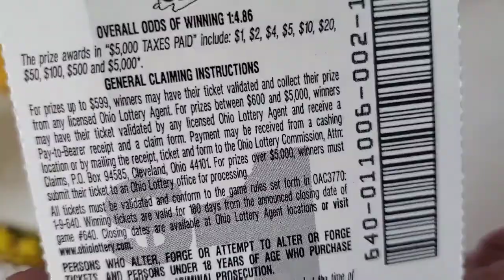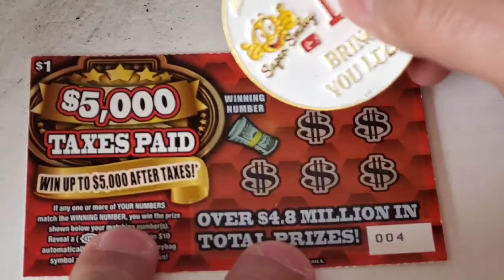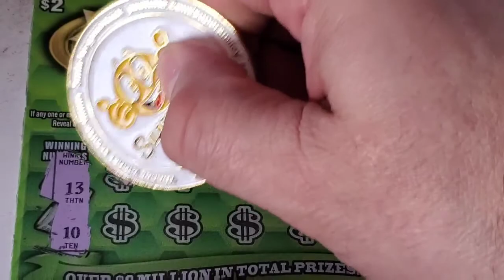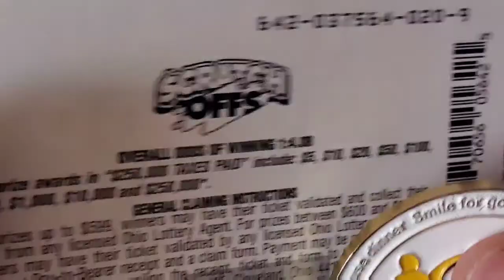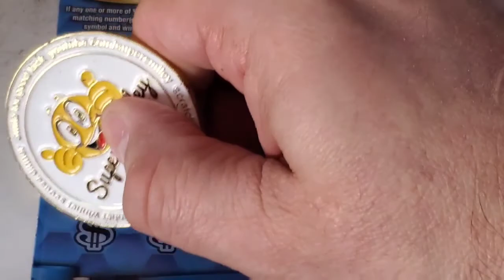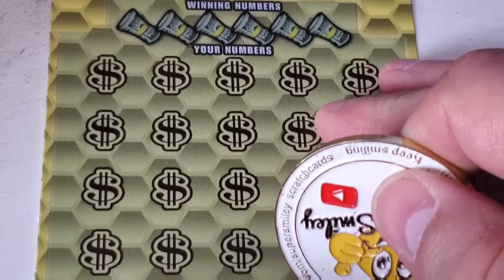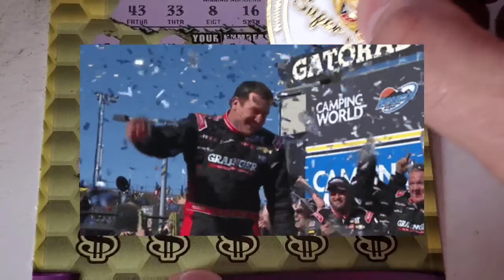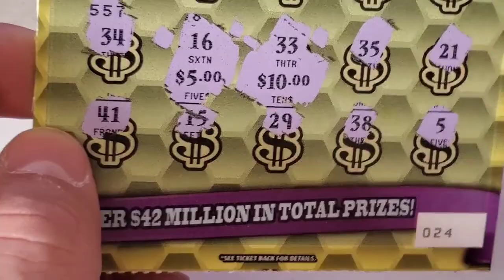Ohio newest tickets Taxes Paid series